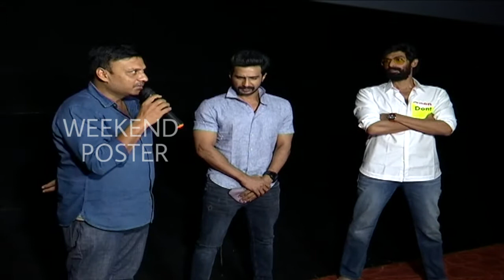Rana Daggubati Exclusive Visuals At Aranya Movie Premiere Show || Aranya Movie Public Response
Tollywood | Filmy Updates | Reviews  | Interviews | Entertainment